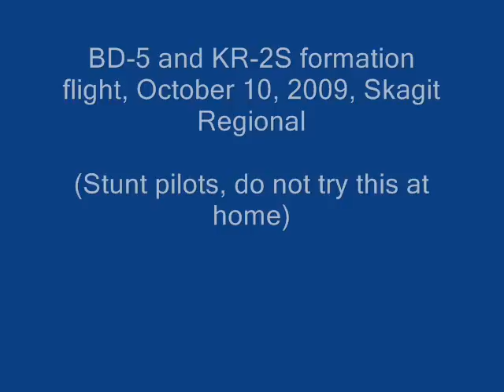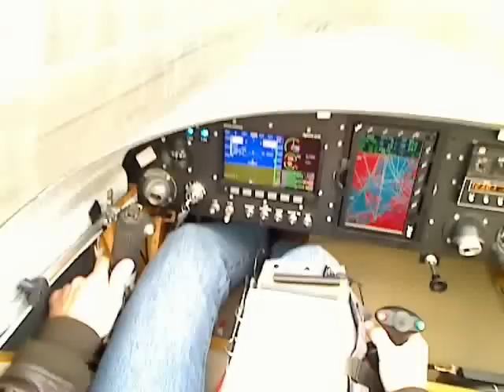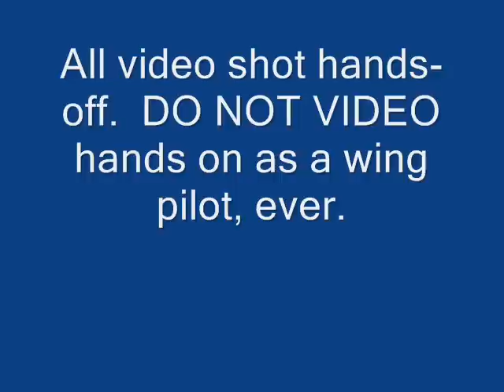BD5 KR-2S formation flight 10 OCT 09 Skagit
This video was shot over Skagit Regional Airport, in Washington state.  The BD-5 is new and still in its test period.  The KR-2S is one year old, and makes a good platform to video such a small aircraft up close from.

IHS